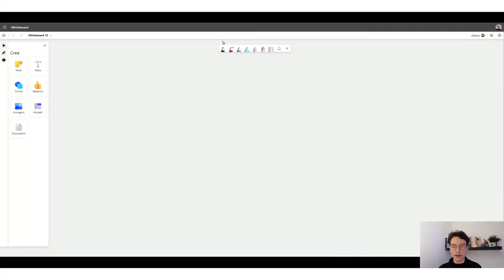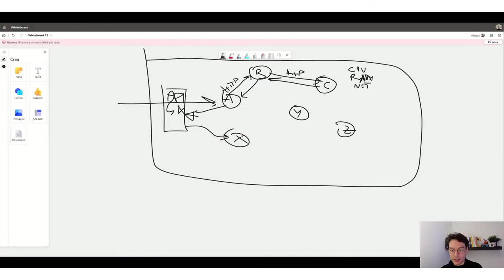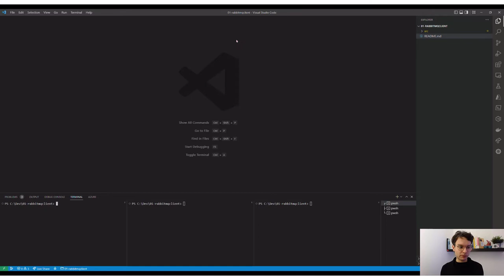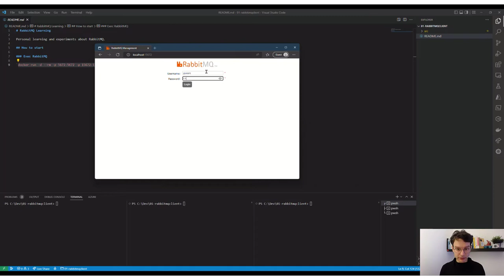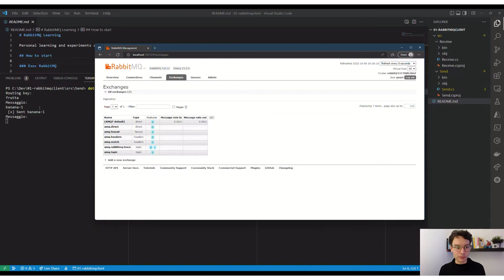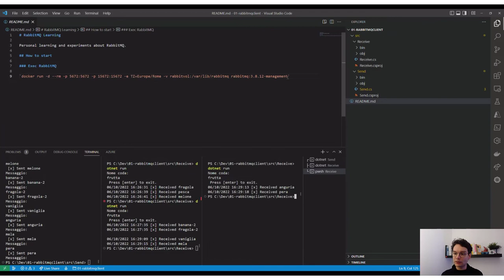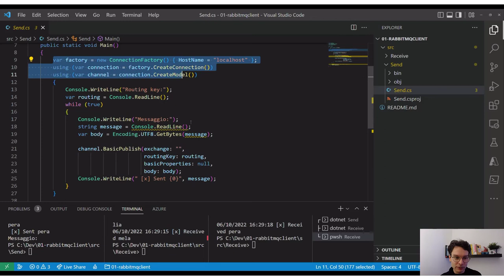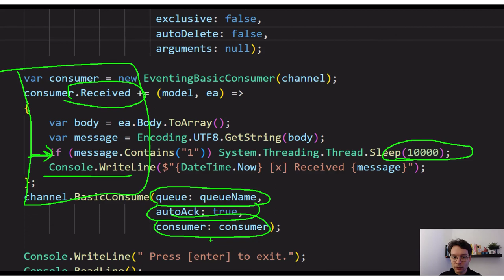Cos'è RabbitMQ e come si usano i messaggi AMQP tutorial italiano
La comunicazione a messaggi è una tecnica fondamentale nelle architetture distribuite e/o a microservizi ed evita molti problemi che si avrebbero con catene di chiamate sincrone HTTP.

RabbitMQ è un message-oriented middleware (detto anche broker di messaggistica) che implementa il protocollo Advanced Message Queuing Protocol (AMQP). Il server RabbitMQ è scritto in Erlang e si basa sul framework Open Telecom Platform(OTP) per la gestione del clustering e del failover. Le librerie client per interfacciarsi a questo broker sono disponibili per diversi linguaggi.

Un broker di messaggi è un programma intermedio (middleware) che traduce un messaggio dal protocollo di messaggistica formale del mittente al protocollo di messaggistica formale del ricevitore. I broker di messaggi sono elementi di telecomunicazione o reti di computer in cui le applicazioni software comunicano scambiando messaggi definiti in modo formale.

In questo video vedrai:
- Cosa significa comunicare a messaggi e perché lo si fa
- Le limitazioni delle chiamate sincrone HTTP
- Cos'è RabbitMQ
- Come usare RabbitMQ con Docker per scopi di sviluppo e test
- Degli esempi funzionanti di scambio di messaggi col broker RabbitMQ.